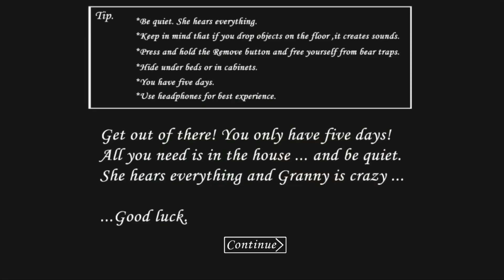Granny v1.8.1 Sewer Escape Without Using Drop Button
Granny v1.8.1 sewer escape extreme & nightmare & not using drop button & no killing